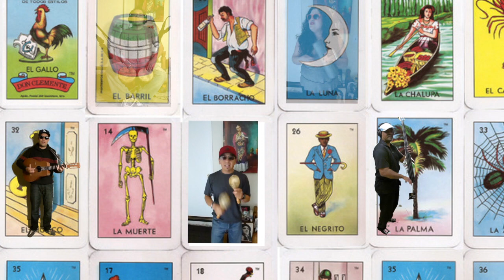Changüí Majadero- Nengon de Changui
BUY on iTUNES & Amazon
Compra en iTUNES y Amazon

or call Changui del Guaso productions located in Los Angeles California United States at 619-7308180

Rigoberto Lopez- Bajo/Bass
Alfred Ortiz- Maracas/Voz/Vocals
George Ortiz- Bongo de Monte
Norrell Thompson- Guayo/Voz/Vocals
Gabriel Garcia- Tres/coros